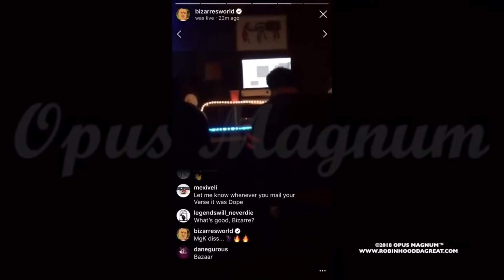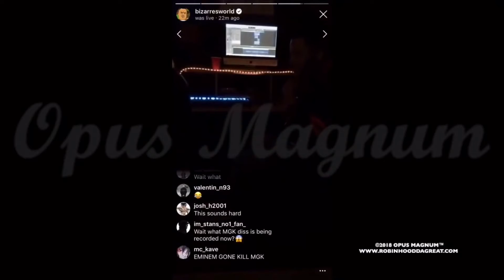Eminem’s responds to MGK Diss ( Leaked )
This is a leaked video of Eminem and D12’s response to MGK ( Machine Gun Kelly)